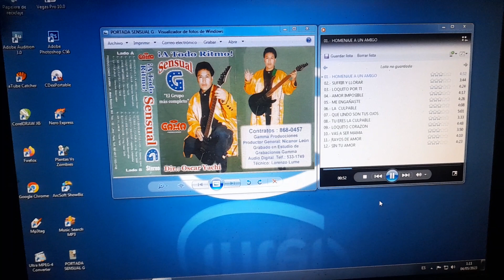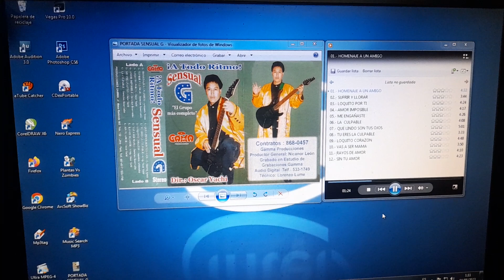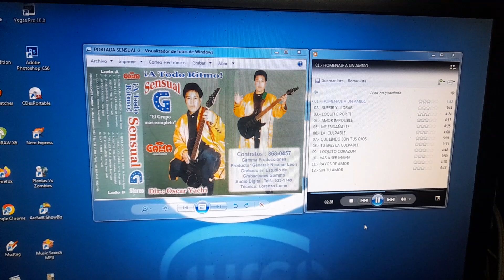SENSUAL G PROCESO FINALIZADO